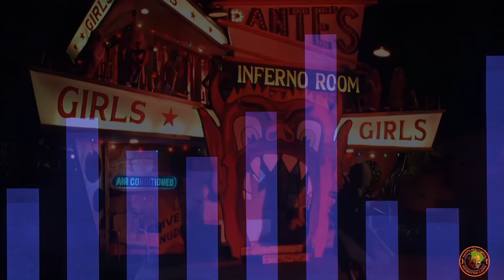Danny Elfman - Beetlejuice Main Title (Official 4K Music Video)